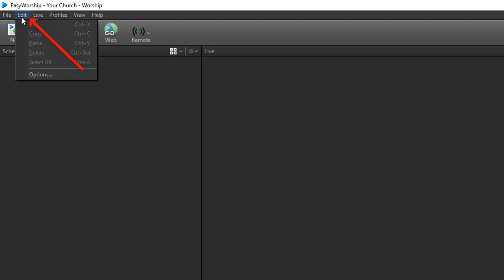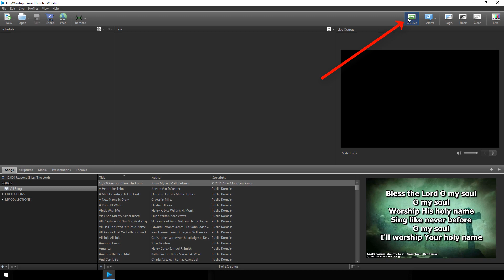Secondary Monitor Setup